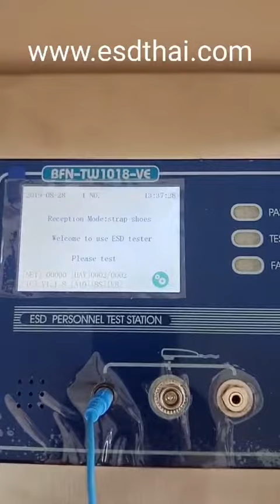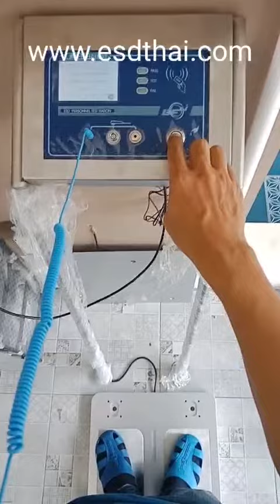ESD Personal Test Station, TW1018 VE Shoes tester & Wrist Strap tester6